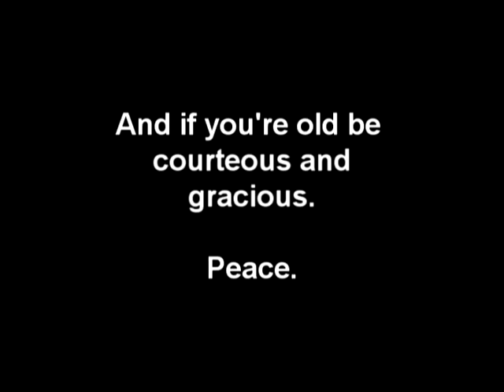Snapchat old man story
Just telling a story, with movie clip. Upvote if you like it? Comment?